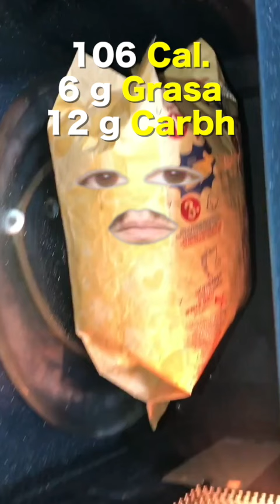PALOMITAS DE MAÍZ: ¿Son saludables o no? 🍿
Palomitas, poporopos, canchitas, canguil, pochoclo... No importa cómo les digas, seguro te has preguntado si son sanas o no.